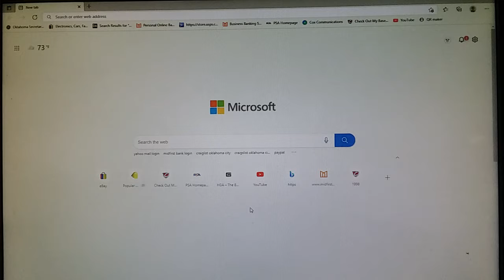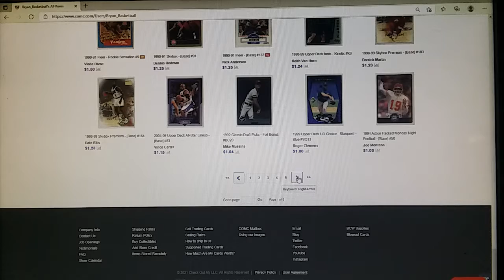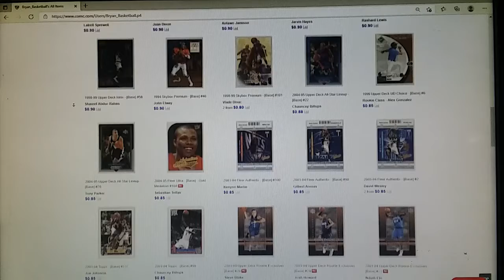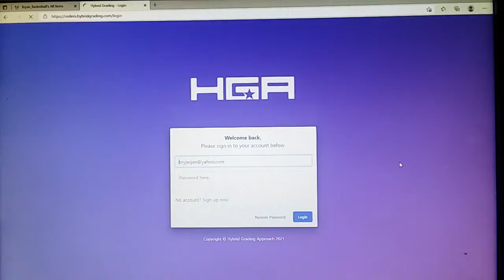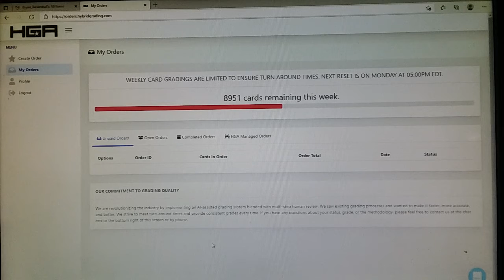Sunday Night Late Show 9/13/21 Show 5 COMC LIVE UPDATE 9/13/21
Thanks for Coming Along for the Ride👍 VLOG 364
WHY does HGA still have a open queue?

Bryan Basketball 👍🏀💙